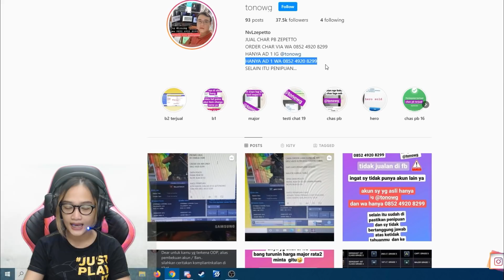PRANK KOKOH-KOKOH LAGI LIVE STREAMING!! NGAKAK MUSUHNYA PURA PURA AFK!! - Pointblank Indonesia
Gaming Gear yang digunakan:

Mouse Rexus Daxa Air
Keyboard Rexus Daxa M71 Pro
Headset Rexus Thundervox HX 20
Webcam 1 C922 Pro Stream (Face)
Webcam 2 C270 (Hand)

Spesifikasi Komputer yang digunakan:

MSI B460 Bazooka
Intel Core i5 10400F
G.SKILL Trident Z Neo 16GB DDR4
MSI RTX 2060 Super 8GB 256 BIT
Thermaltake Smart BX1 80+ RGB 650W
Klevv M.2 Nvme 256GB
Seagate Barracuda 2TB
LG Ultragear 24GL600F 144Hz